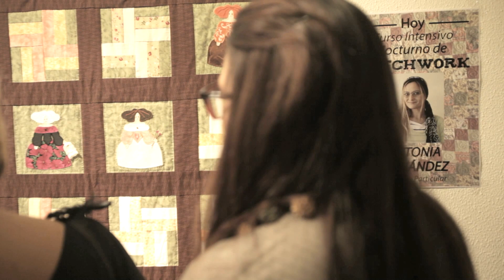"Patchwork" by FPY & Varadas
The 48 Hour Film Project Sevilla 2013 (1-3 de Noviembre)

PREMIOS:
- Segundo mejor cortometraje.
- Mejor producción.
- Mejor uso del objeto.

Elementos
Personaje: Antonio o Antonia Fernández, Institutriz (Governess)
Objeto: pastel de cumpleaños (birthday cake)
Línea: "¿Donde pasaste la noche?." ("Where did you spend the night?")
Género: Operetta